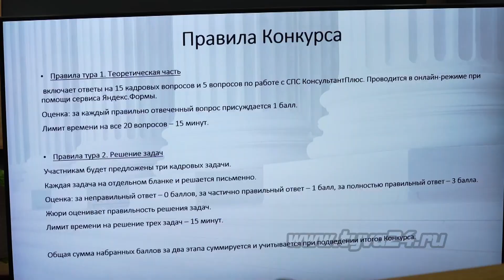Когда будет объявлено имя лучшего кадрового работника Тувы?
В рамках республиканской госпрограммы «Развитие государственной гражданской службы Республики Тыва на 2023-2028 годы» Департамент по вопросам государственной службы провел конкурс на лучшего кадрового работника органа исполнительной власти. Что предстоит сделать участникам, чтобы стать лучшим из лучших, узнавала наша съемочная группа.